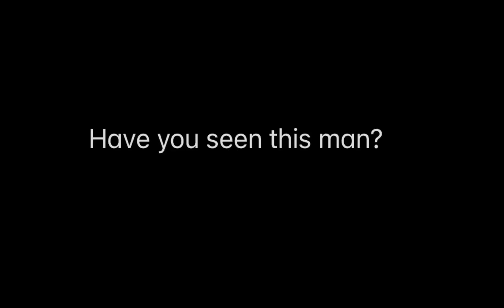WANTED: The Wise One